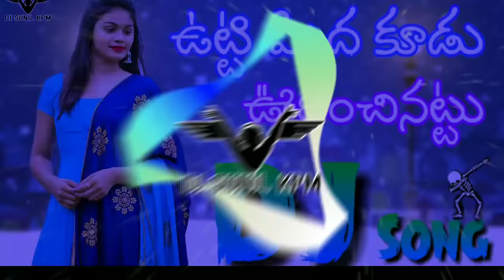Utti Meedha Koodu DJ Song 🔥|| Hard Bass 3Step Mix 🔥 || DJ SUNIL KPM 🔥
channel as it affects my channel and all previous work.